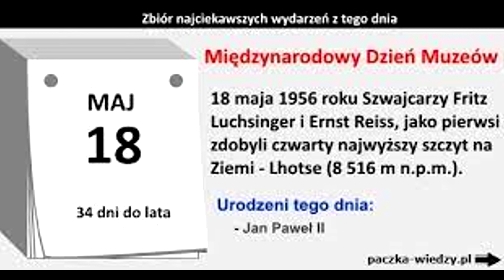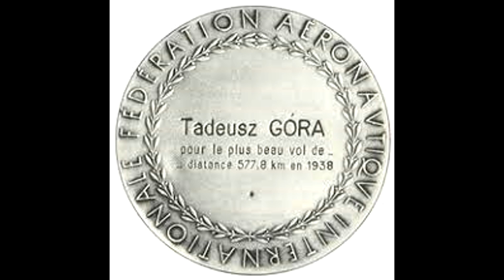Kurier historyczny cz 48